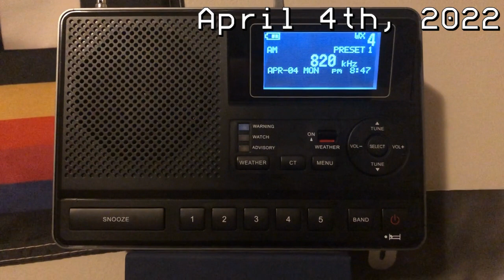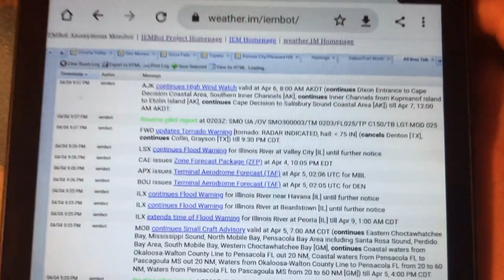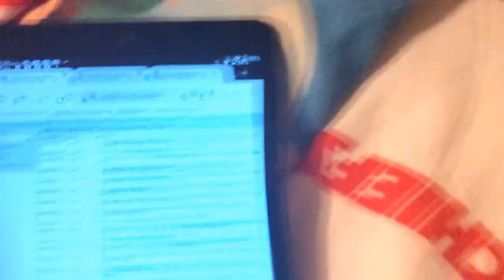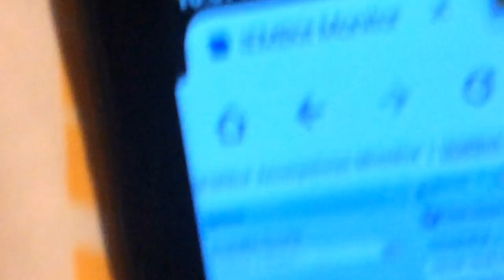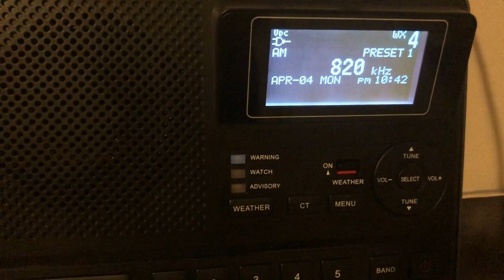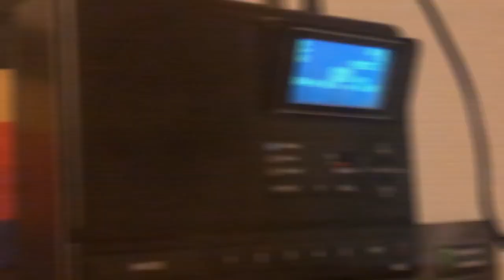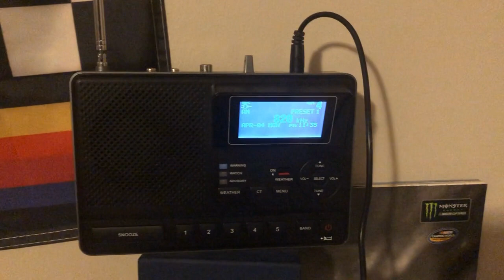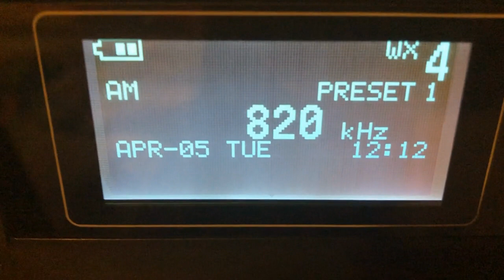(EAS #462 - #475) NORTH CENTRAL TEXAS CHOAS - EAS Alerts from 4/4/22 - 4/5/22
Yep, this is my first EAS compilation that took place out of state, as recently Texas went through some super cells and I was lucky enough to actually get alerts off there, thank you Sangean CL-100 for being the perfect radio and for me to be able to catch these alerts.

HIGHLIGHTS:
0:00 Intro
0:27 Tornado Warning - Radar Indicated
4:24 Severe Thunderstorm Warning - 60 MPH Winds & Half Dollar Size Hail
6:56 Severe Thunderstorm Warning - 60 MPH Winds & Half Dollar Size Hail
8:20 Severe Thunderstorm Warning - 60 MPH Winds & Nickel Size Hail
10:52 Tornado Warning - Radar Indicated & Quarter Size Hail
13:17 Severe Thunderstorm Warning - 60 MPH Winds & Quarter Size Hail
15:05 Flash Flood Warning - 1 - 3 inches
18:57 Severe Thunderstorm Warning - 60 MPH Winds & Quarter Size Hail
20:33 Severe Thunderstorm Warning - Quarter Size Hail
21:49 Tornado Warning - Radar Indicated & Quarter Size Hail
26:24 Information on the Ellis & Johnson county tornado
28:51 Severe Thunderstorm Warning - 65 MPH Winds & Quarter Size Hail
30:54 Severe Thunderstorm Warning - 65 MPH Winds & Quarter Size Hail
33:49 Flash Flood Warning - 1 - 3 inches
35:31 Severe Thunderstorm Warning - 60 MPH Winds & Quarter Size Hail
37:20 Outro